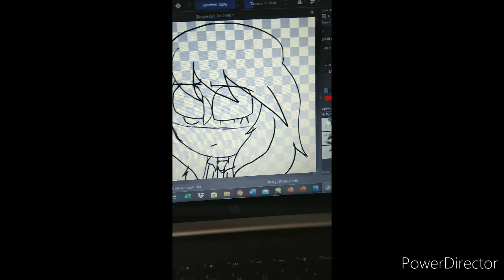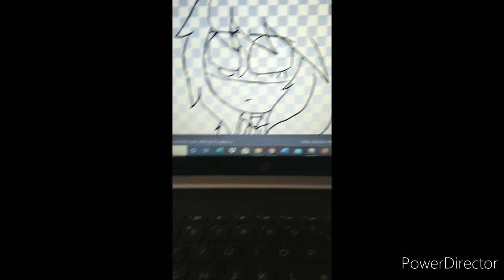Mi pequeña práctica de animación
Esta es una muestra de como planeo usar este nuevo programa que voy a empezar a utilizar, llamado Krita y esta es la primera práctica qué quería mostrarles y que dieran su opinión, si les gustó mi práctica, por favor dale like y Suscribete para más videos.

Los próximos fandubs vendrán pronto...